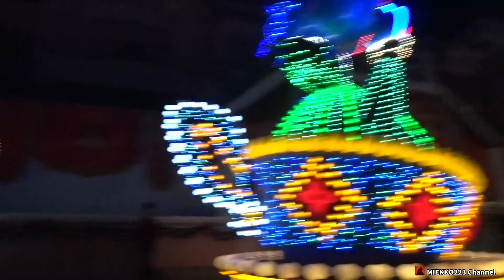USJ Magical Starlight Parade 2015 11/15 20:00(過去動画シリーズ) マジカル スターライト パレード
USJマジカル スターライト パレード(過去動画)
クリスマスシーズンならではの ツリーとパレード いいものですね
Trees and parades are a great thing to see during the Christmas season.
撮影カメラSONY HDR-CX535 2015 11/15 20:00
Shooting camera SONY HDR-CX535

Magical Starlight Parade
Universal Studios Japan Parade

Magical Starlight Parade
Universal Studios Japan Parede